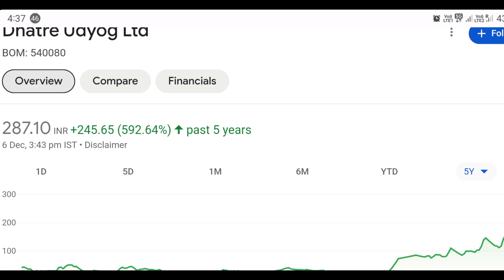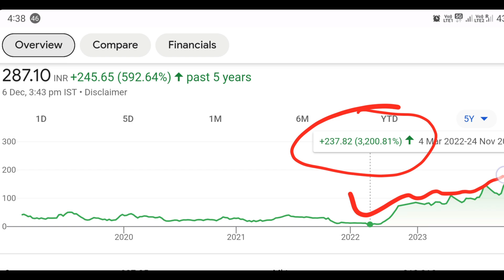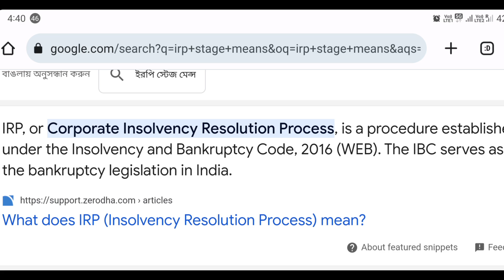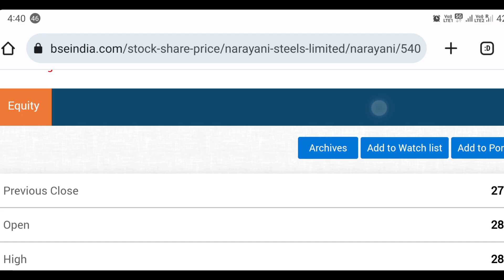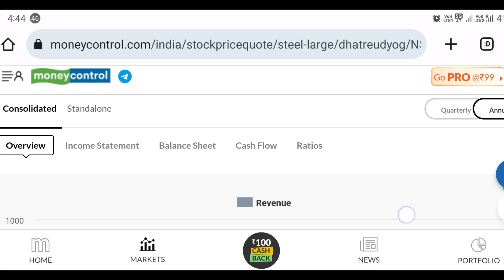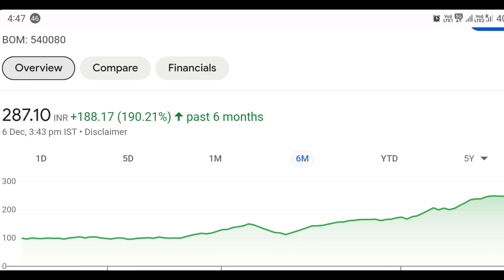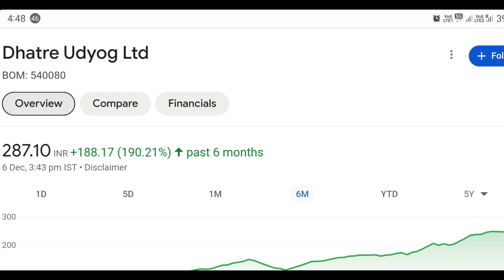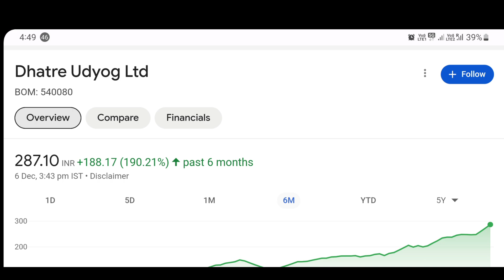Dhatre Udyog ltd Latest News| Dhatre Udyog share Buy or not ?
dhatre udyog share price
Dhatre udyog share latest news
Dhatre udyog share buy or not ?
Dhatre Udyog Share Latest News| Dhatre Udyog share Buy or not ?
dhatre udyig stock analysis
dhatre udyog ltd buy or not